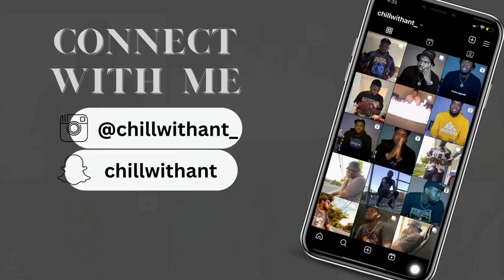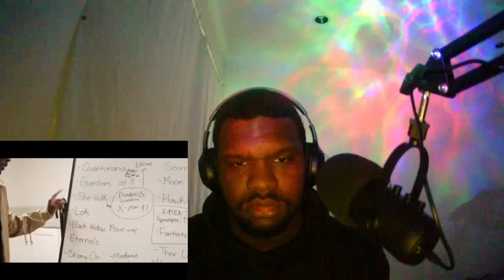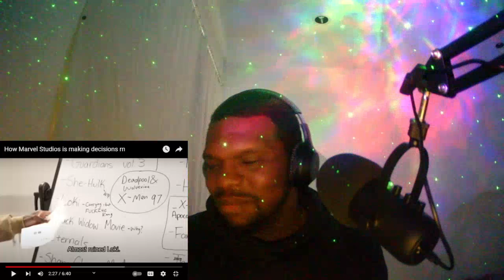How Marvel Studios is making decisions rn REACTION